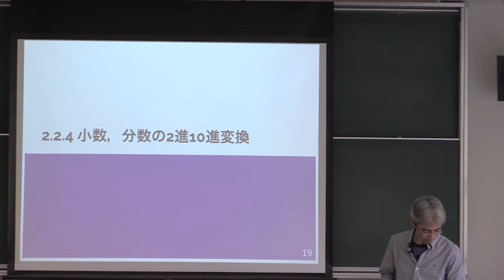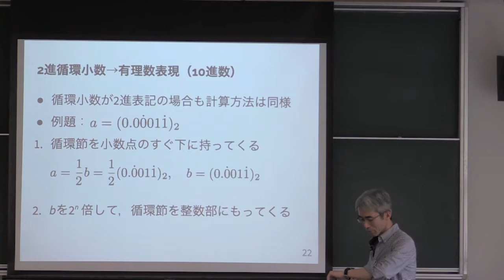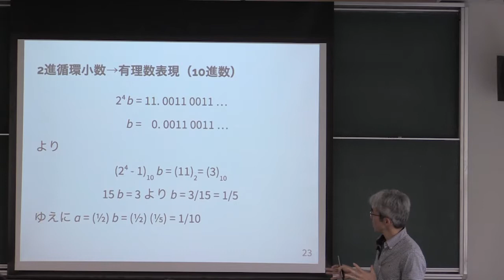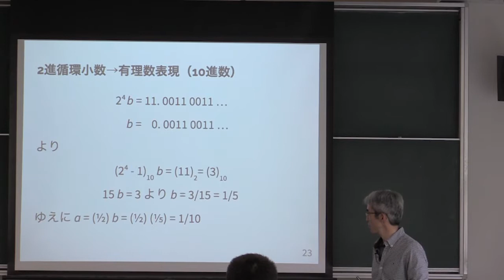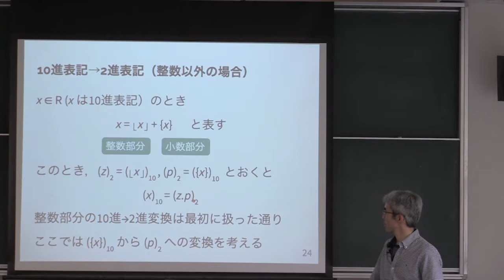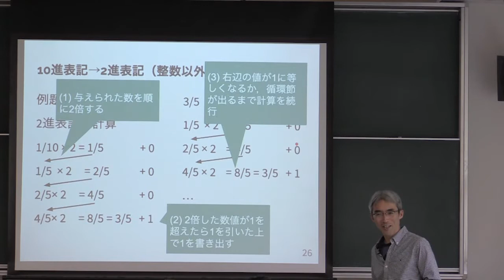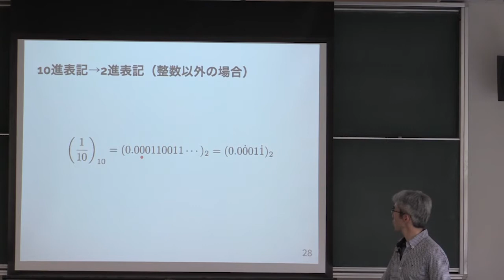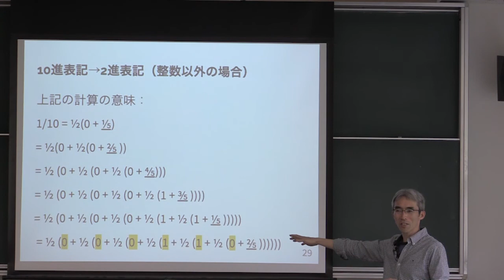計算機数学 I 2018 (5-3) 小数，分数の2進・10進変換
小数，分数の2進・10進変換．